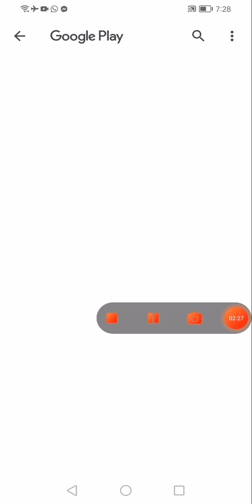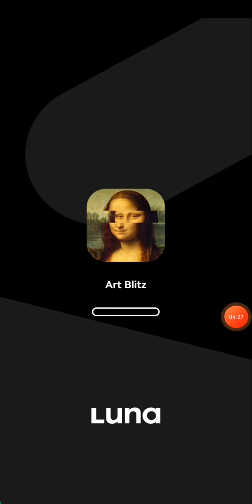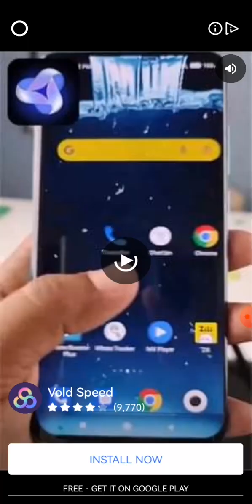paper. io game||made by nadeem ahmed gaming zone